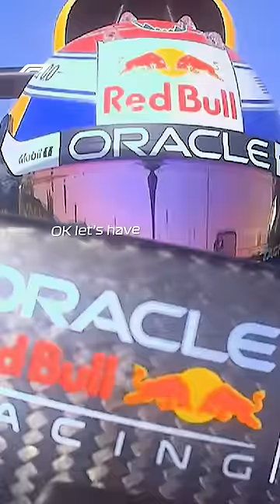Max airs his thoughts on the RB20 during the first practice session of the season 🗯️